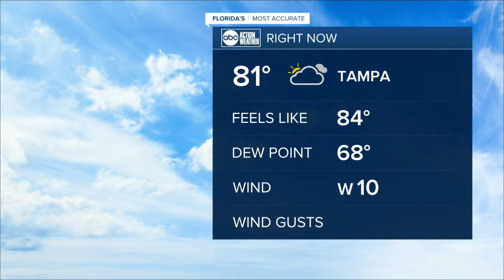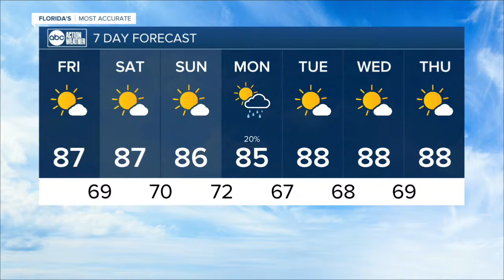New drought numbers and long range forecasts!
Record heat? A cold front on the way? Let's talk about it right now on Denis Phillips LIVE.